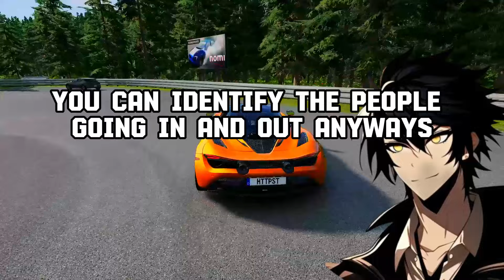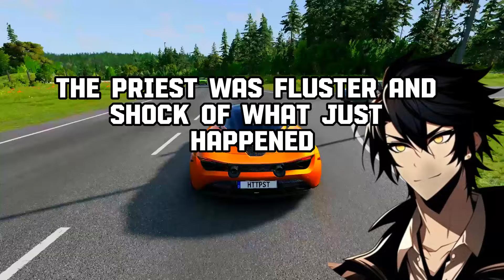Wedding PHOTOGRAPHERS, What Is The Most EMBARRASSING Situation You've Caught On CAMERA?